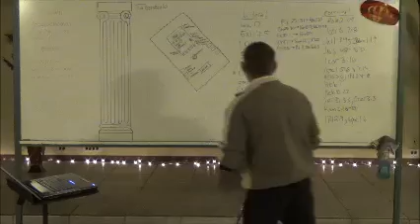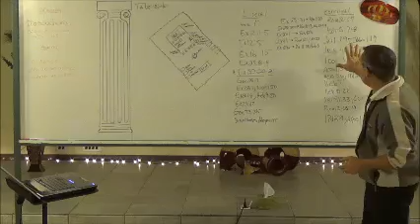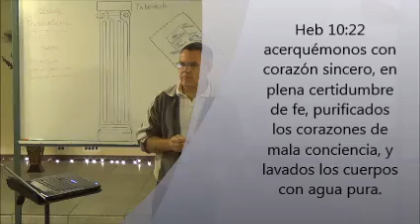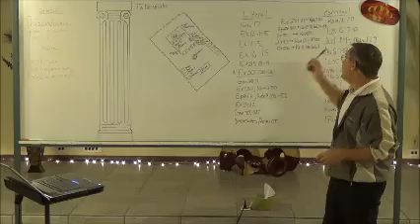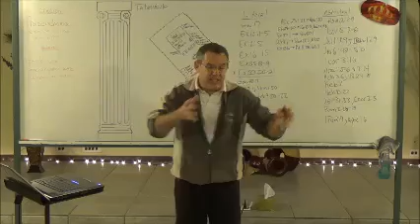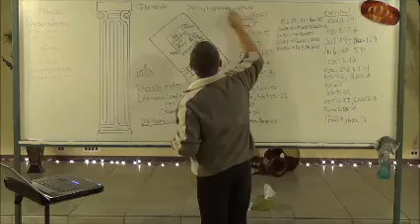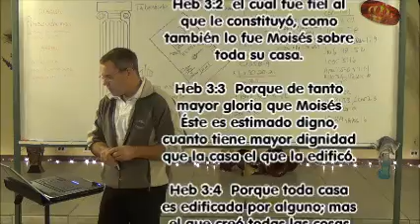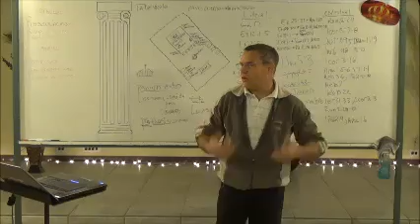Oración: 013 - AT es literal, la sombra. El NT es espiritual, la verdadera cosa.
Por años pensé ¿Qué tiene al AP con nosotros? Ahora entiendo que este es lo que era la sombra que Pablo habla  en Colosenses

Col 2:16  Por tanto, nadie os juzgue en comida o en bebida, o respecto a días de fiesta o de luna nueva, o de sábados; 17  que son la sombra de lo por venir; mas el cuerpo es de Cristo.

EL tabernaculo = nuestro cuerpo
Paniym Lechem = Cristo = cuerpo de creyentes
Altar de sacrificio = Romanos 12:1
Mandamientos en tablas = ahora escritos en los corazones de los escogidos

Ya todo tiene sentido para mi. Es como una rompe cabeza que ya está tomando forma porque las piezas son interconectadas.

¿Quien es Israel?  Rom2:28-29 = Es Israel él que está circuncidado del corazón

Israel literal da cuenta a la Jerusalén literal (Gal4:25) y está ciego a las verdades de  Yehova (Jn12:40; 2Cor3:13-14)

Israel espiritual da cuenta a la Jerusalén de arriba que es libre y madre de todos nosotros = v.28 -- somos hijos de la promesa = Gal6:11-16 = Israel de Dios

Heb12:18-29 = Literal/Espiritual